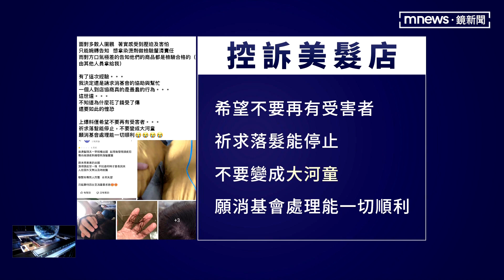出國前燙染髮 女子飛機上頭皮腫痛、落髮｜鏡新聞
高雄有一位小姐Po文控訴，說她在7/9出國前，去美髮店燙染頭髮，希望美美的出門旅遊，沒想到在飛機上，就覺得頭皮腫脹、刺痛發熱，甚至還掉頭髮，撐到7/13從韓國返台，才趕緊看醫生，美髮業者表示，可能是藥水操作不當導致，該名客人也要求把染髮劑跟藥水拿去化驗。